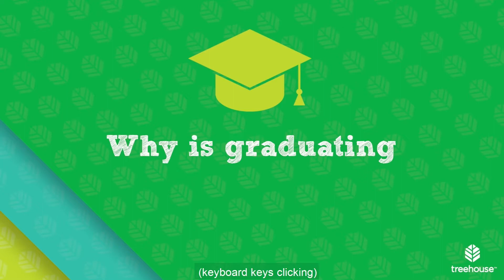Treehouse Champions Luncheon 2021 - Meet Treehouse's Graduates of 2020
Treehouse's annual fundraiser, Champions Luncheon, highlights Treehouse's Graduates of 2020. Congratulations Class of 2020!